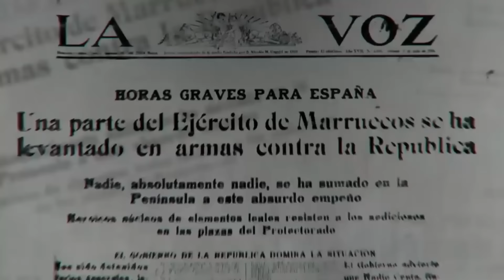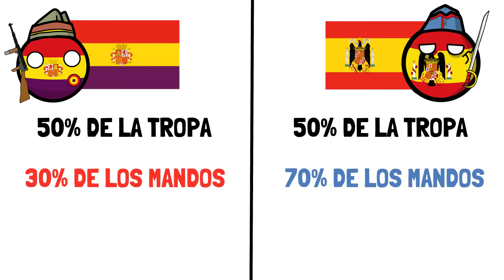🇪🇸 RAP de LA GUERRA CIVIL ESPAÑOLA 🟥🟨🟪 | RESUMEN Fácil en 5 minutos | Aprende Rapeando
IMPORTANTE: Los Clips e Información del video fueron tomado del gran canal de MEMORIAS DE PEZ =) Si no lo has visto todavía, vayan a darle su buen like y suscripción

¿Quiéres obtener una clase muy fácil y efectiva para componer tu propio RAP?